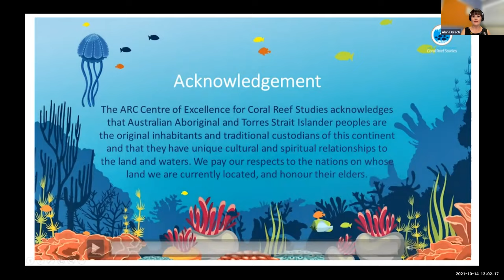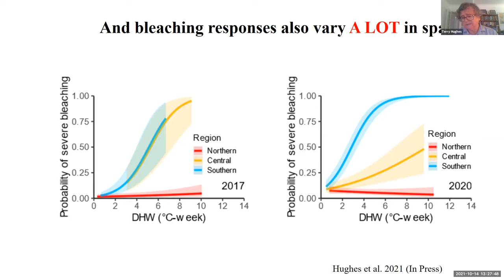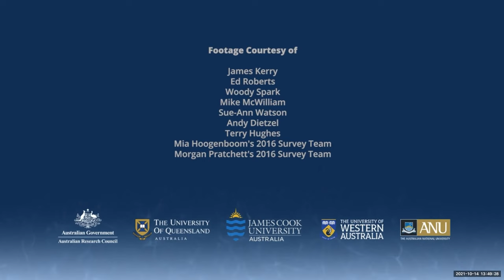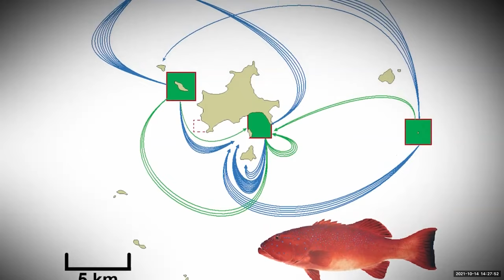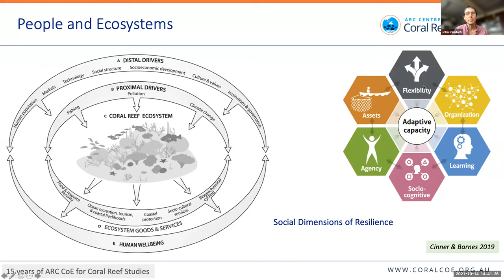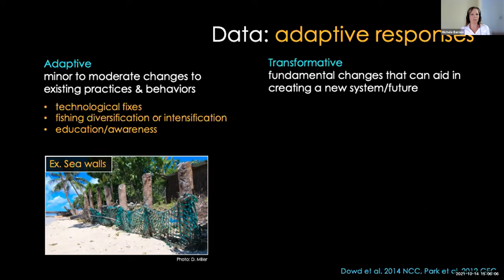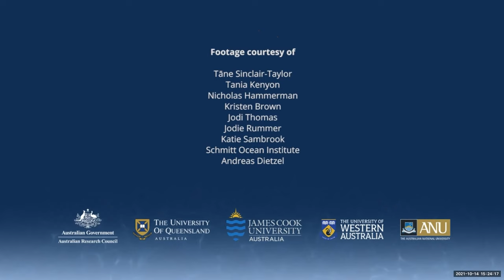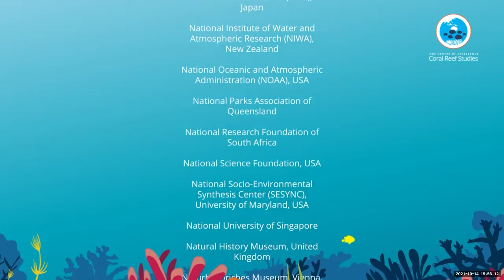Coral Reefs: Past, Present, and Future. Online Symposium 2021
The ARC Centre of Excellence for Coral Reef Studies was established in 2005, attracting two rounds of funding from the Australian Research Council under its ARC Centres of Excellence grants scheme. The Coral Reefs: Past, Present, and Future symposium is a celebration of our 15-year legacy.

The ARC Centre of Excellence’s goal is to provide knowledge that fosters the sustainable use, adaptive governance, and effective management of the world’s coral reefs to enhance human wellbeing. We achieve this through innovative, collaborative, and transdisciplinary research that achieves a better understanding of the science, both social and natural, of the dynamic changes currently occurring on coral reefs worldwide.

The symposium:
- showcased the Centre’s major research achievements over the last 15 years,
- celebrated our researchers past, present, and future,
- forecasted future directions in coral reef research where the need to understand ecosystem changes has never been greater,
- offered opportunities for discussion and engagement with the community, and
- launched our legacy short films.

Click on the timestamps below to quickly access the different sections of the Symposium:

0:00:00 Start of the symposium
0:00:30 Acknowledgement
0:01:52 Opening Address - Prof. Sandra Harding AO, Vice Chancellor of James Cook University
0:07:47 Welcome - Prof. Graeme Cumming, Director ARC Centre of Excellence for Coral Reef Studies
0:18:32 PLENARY: Coral reef science in the Anthropocene - Prof. Terry Hughes (James Cook University)
0:41:55 SHORT FILM: Coral reefs in a warming world
0:48:05 PANEL DISCUSSION: Coral reefs in a warming world
1:24:54 SHORT FILM: The transformational research of marine reserves
1:30:05 PLENARY: Past progress and future challenges in coral reefs - Prof. John Pandolfi (The University of Queensland)
1:50:33 SHORT FILM: Creating impact through partnerships
1:55:38 PLENARY: People and reefs: Adapting to a changing world - Dr. Michele Barnes (James Cook University)
2:17:13 SHORT FILM: Training a new generation of global leaders.
2:22:55 PANEL DISCUSSION: The future of coral reef research
2:49:41 Closing remarks - Prof. Graeme Cumming, Director ARC Centre of Excellence for Coral Reef Studies